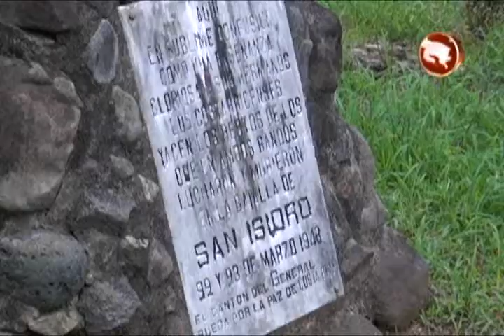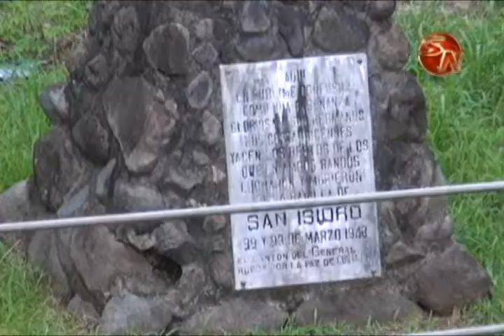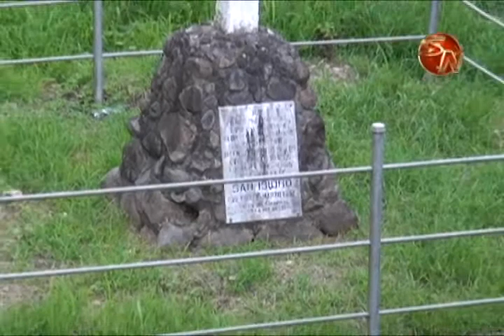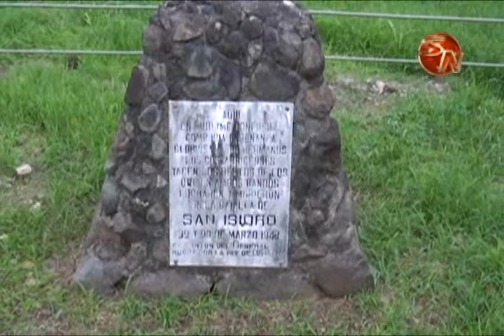RESTAURANA EL MOMUMENTO